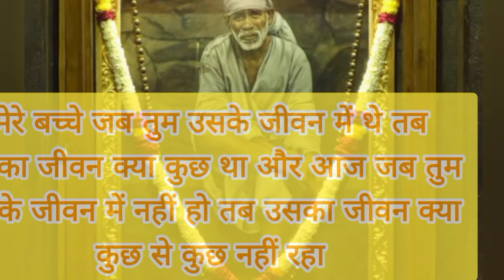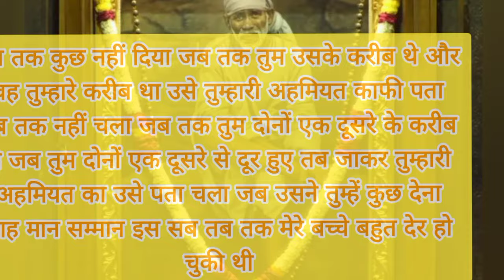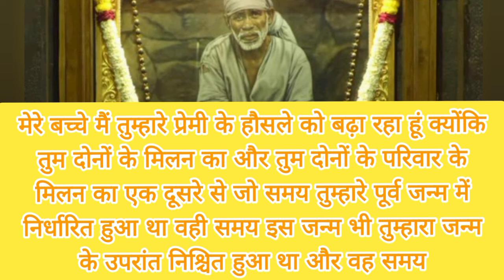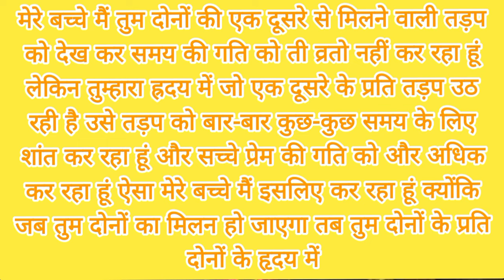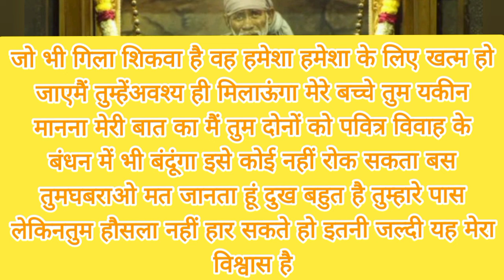मेरे बच्चे वह बीती रात तुम्हें लेकर इतना ज्यादा चिंतित हुआ है कि उसने तो...